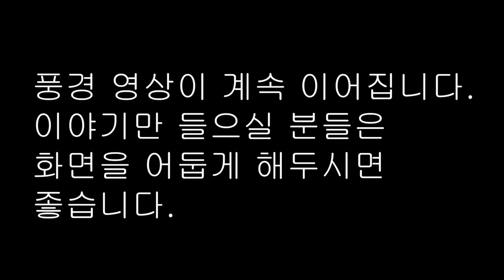중간광고 없는 1시간 연속 옛날이야기 /정열의 낙랑공주 등 3편 연속/잠자리동화,꿀잠동화,오디오북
옛날 이야기를 창작,각색, 재구성하여 낭독하였습니다.

0:00 인트로
0:06  정열의 낙랑공주 - 윤백남
50:14 절차탁마
53:32 일자천
59:10 이야기 해설과 교훈 +BGM

많은 사람들은 어린시절 옛날 이야기를 들으며 자랐습니다.. 우리는 옛날이야기의 정감 넘치고 멋진 주인공들과 흥미진진한 줄거리 덕분에  쉽게 그 속으로 빠져들 수 있었습니다. 옛이야기는 권선징악이라는 뚜렷한 주제를 전달해 주었으며 재미와 감동까지 선사해 주었습니다. 그리고 우리는 이야기 속 등장인물들이 겪는 여러 가지 사건들을 간접적으로 체험 하면서 등장인물들이 문제를 해결해 나가는 지혜를 배울 수 있습니다.